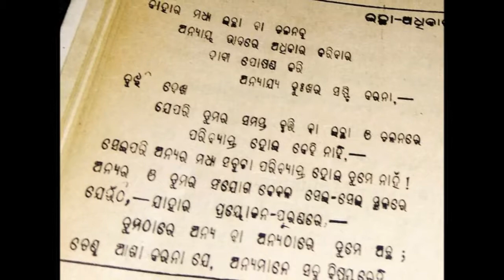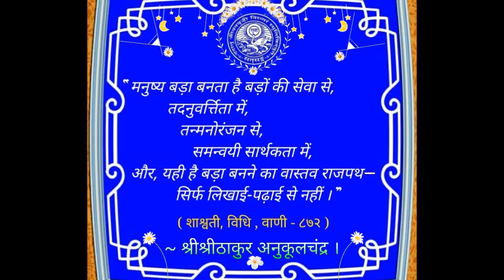Very Very Good Morning Messages Wishes for Whatsapp||good morning best wishes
About This Video:
Morning says the Day!
In this video you can refresh your mind watching the valuable messages.
JAY JAGANNATH!